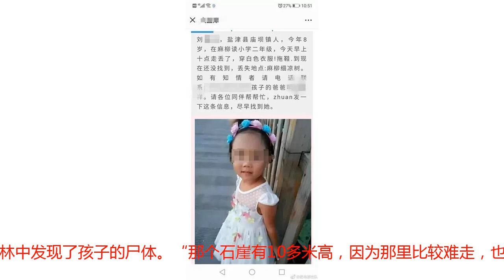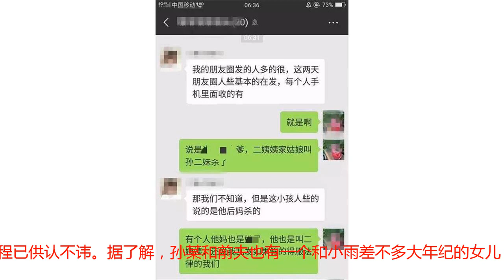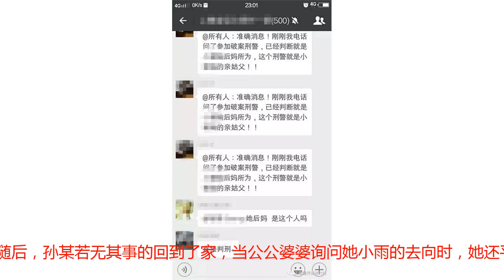云南8岁女童遭继母虐杀，“就是容不下她”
春城晚报8月24日，云南昭通盐津县庙坝镇8岁的小女孩刘小雨（化名）突然失踪了，心急如焚的家人和派出所组织动员了100余人参与寻找。当天，在朋友圈广为流传的一份寻人启事中描述，小雨走失时身穿白色T恤带紫色横杠、牛仔短裤、黄色拖鞋。失踪之前孩子和后母在家里据庙坝镇村民刘成德介绍，刘小雨家住盐津县庙坝镇麻柳村委会歇凉树村小组，就读于麻柳小学二年级。8月24日上午小雨和后妈孙某在家，上午10时左右，爷爷奶奶去接孙女时，发现孩子不见了，而孙某称自己在屋里睡觉，不知道小雨去哪了。于是爷爷奶奶赶紧四处寻找孙女的下落。“当时我出去送货了，孩子的爷爷奶奶和后妈在家。小雨父亲刘某回忆，娃娃当天上午10点左右不见了后，家里人找了3个小时都没找到，就赶紧报了警，之后民警和邻居们一起寻找孩子的下落，对家附近开始了地毯式搜索。没想到，25日却传来噩耗。当然上午10点，邻居在距离刘家100米处的石崖下的树林中发现了孩子的尸体。“那个石崖有10多米高，因为那里比较难走，也就没想到会在石崖里面，从外面看根本发现不了什么。”据这位邻居说。当看到了孩子时，在场的村民们都惊呆了，孩子的遗体上有多处被虐待的伤痕。“孩子头部有被